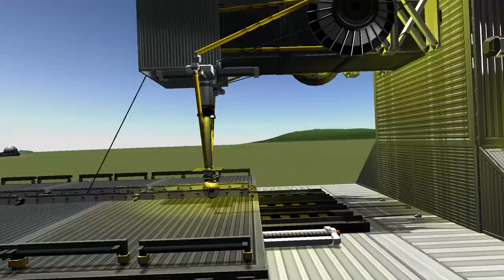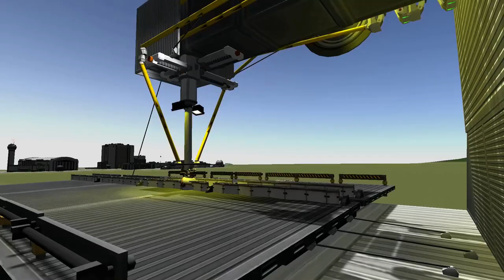Sewing machine KSP IR /BG Robotics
And here is another insane and totally useless design requested by my friends, so its done now :,D

Ps, Im not a mindreader and i need feedback so i know what and where you guys desire this channel to go :D